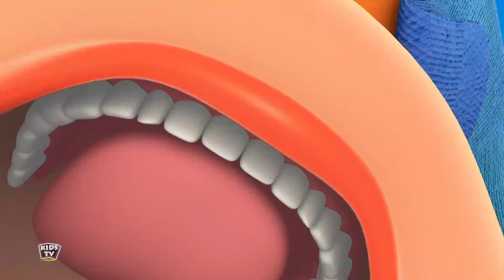Monstre Ride Roues Sur le Bus Chanson + Plus Comptines d'Halloween pour Bébés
Regardez les chansons et les histoires préférées de vos enfants avec nos adorables personnages Junior Squad.